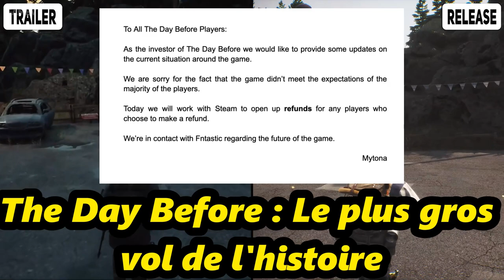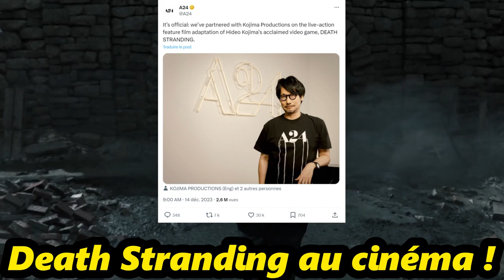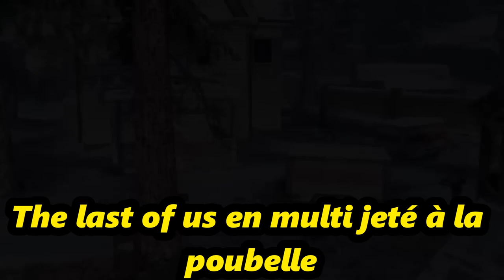GAMING NEWS : Le scandale de The Day Before, Insomniac games en danger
Cette semaine aux gaming news : On revient sur le scandale du jeu : The day before ! On discute aussi de la fin de l'E3, Insomniac games sont en péril et d'autres nouvelles !

[Chapitres]

0:00 INTRO
0:06 The Day before l'arnaque ultime
0:41 L'E3 n'existe plus
1:17 Une nouvelle mise à jour pour Starfield
1:49 Modern warfare 3 le jeu le plus vendu de 2023 !
2:27 Death stranding adapté au cinéma !
3:10 Mauvaise nouvelle pour Spiderman 2
4:02 Naughty dog change d'avis sur le multi de The last of us
4:45 Insomniac games et le jeu Wolverine en péril !
5:37 FIN